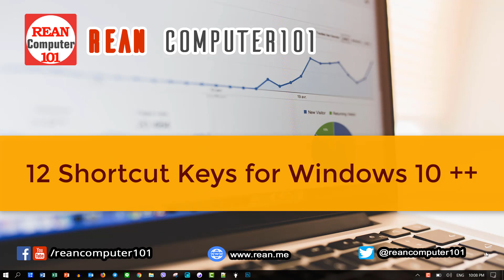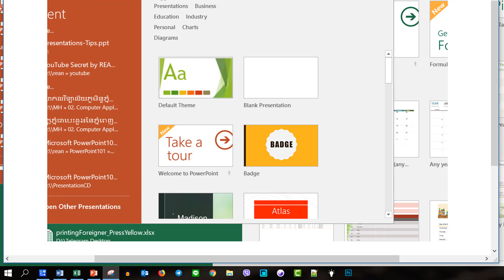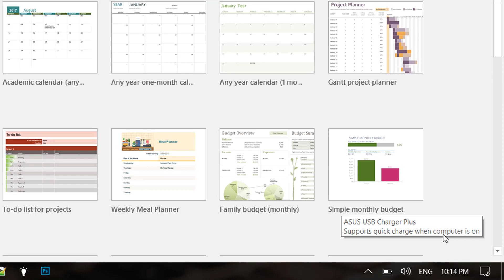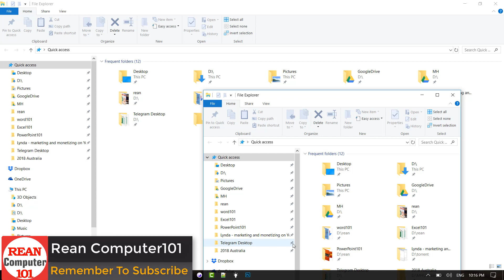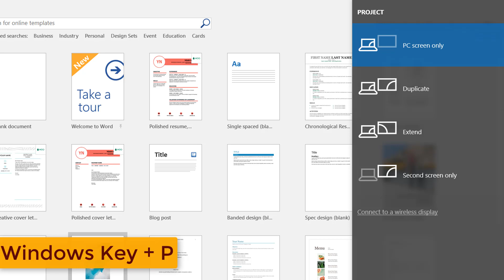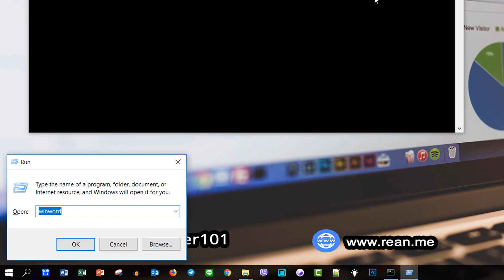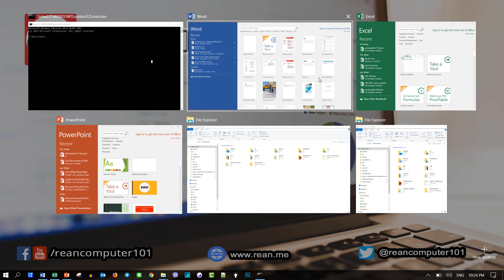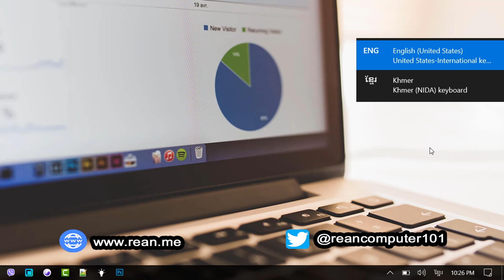១២​​ Keyboard shortcut លើ Windows 10 ដែលអ្នកត្រូវដឹង | rean computer101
➡ This video show you about 12 Shortcut Keys for Windows 10
After You learn these 12 windows 10 shortcut keys you feel i should know this long time ago. Helpful!!!

១២​​ Keyboard shortcut លើ Windows 10 ដែលអ្នកត្រូវដឹង